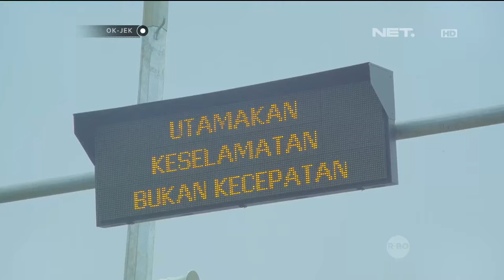OKJEK Episode 83 - 20 April 2016 (Part 3/5)